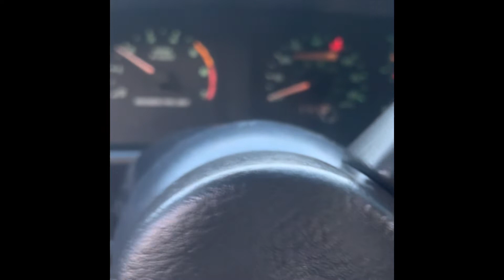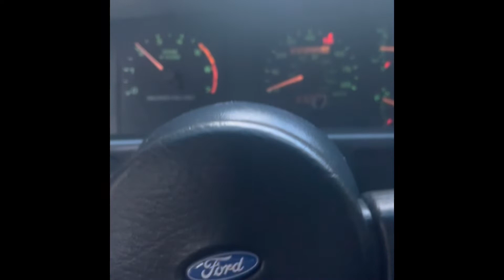Foxbody 410 gear odometer 23tooth gear swap part 2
Well maybe I’ll dig further in next time no speed meter for now but I did do some pulls while I had it out